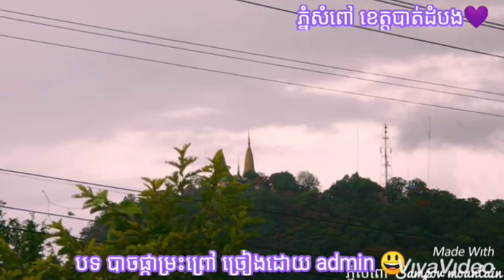បាចផ្កាម្រះព្រៅ (ច្រៀងអត់ភ្លេង) Bach pkar mores prov